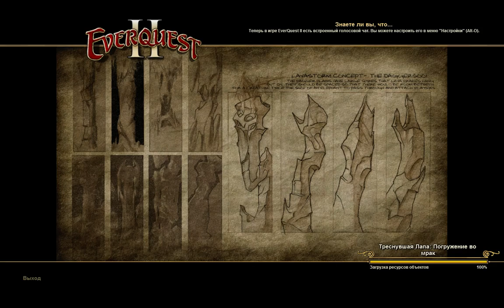EverQuest 2 RU - Прохождение квестов. #42 В гости к Друллу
Бесплатная MMORPG EverQuest 2 RU, прохождение квестов и обучение.
Неспешное прохождение. Читаем тексты квестов.
Играю некромантом.

(Полная и актуальная информация об игре)

(Новости обновлений, техподдержка, обсуждение игры)

т.к. он скачивает части игры по необходимости и позволяет начать играть как можно быстрее
не дожидаясь полной загрузки. Первоначальная минимальная загрузка 300 Мб.